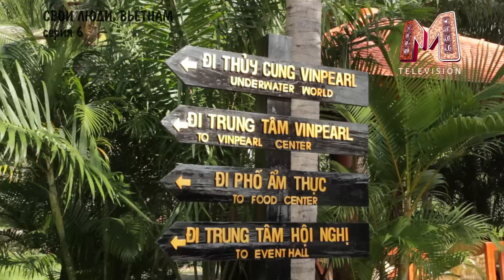Свои люди. Вьетнам. 6. Отели курорта Нячанг